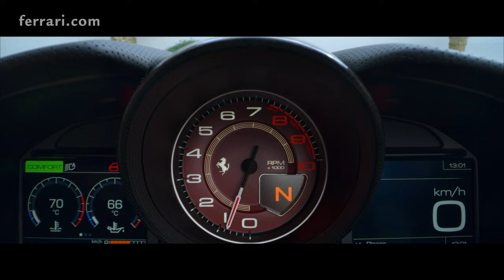Discover Ibiza with Martin Solveig aboard the Ferrari Portofino M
We provided Martin Solveig with a FerrariPortofinoM and, in exchange, he took us for a beautiful drive of the most scenic spots in Ibiza. Find out what happens when passion for music and driving meet.